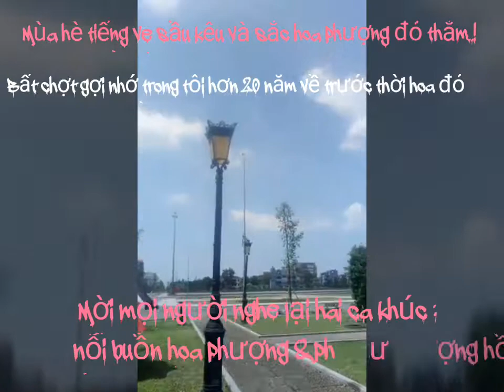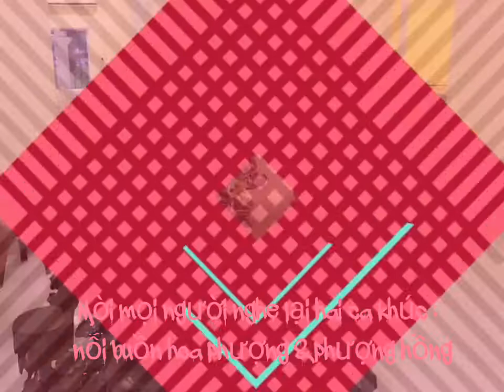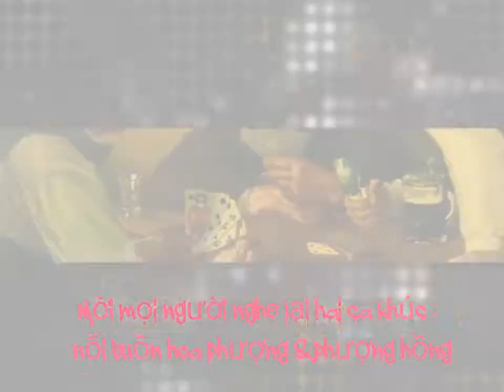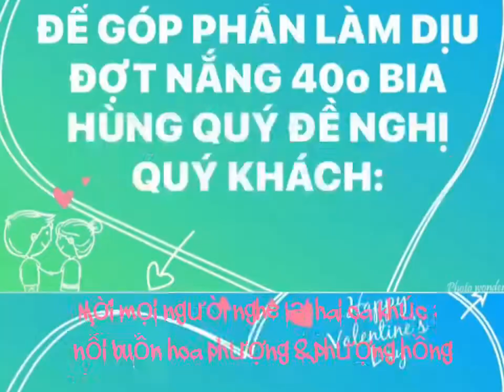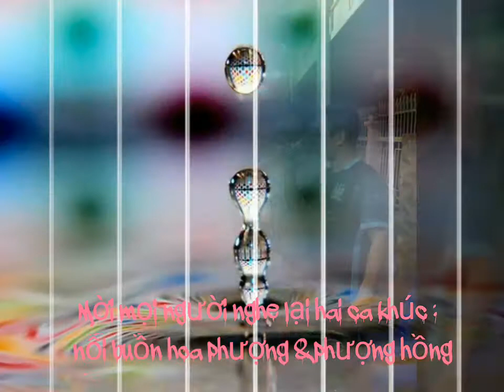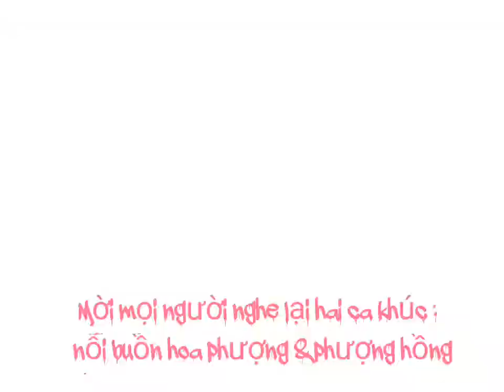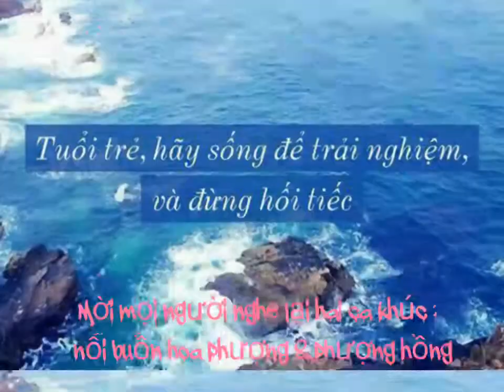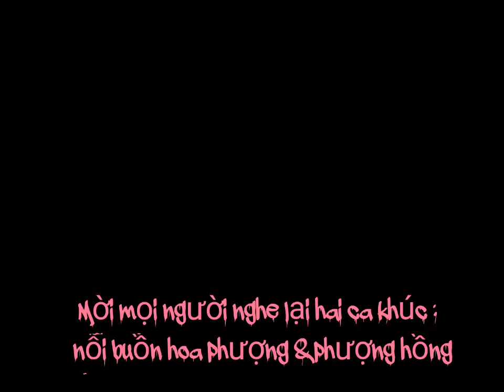Mùa hè tiếng ve sầu kêu và hoa phượng đỏ thẳm báo hiệu một mùa thi, một mùa chia ly của lứa tuổi hs